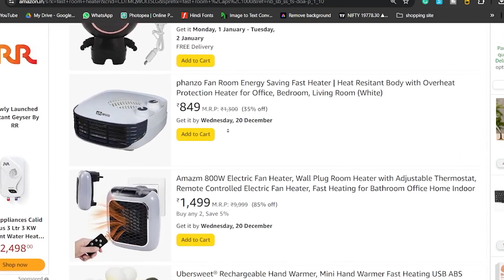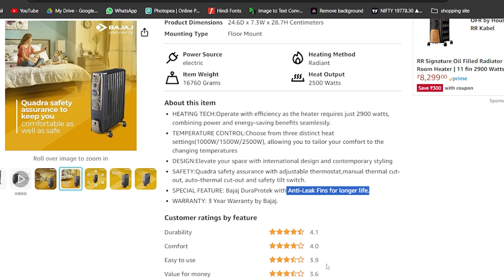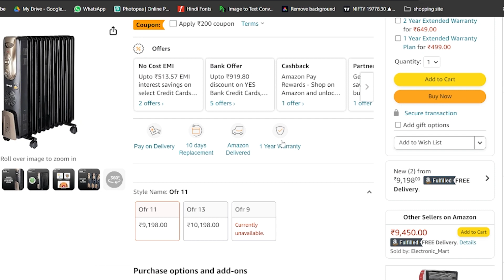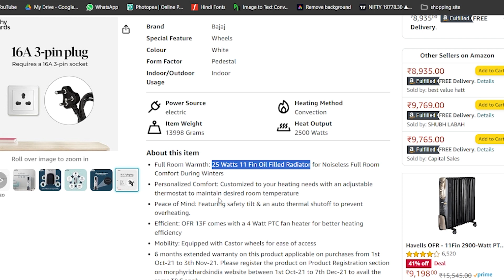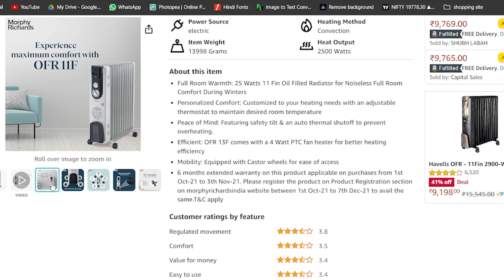Top 3 best fastest room heater | quick room heater | best room heater for home | instant room heater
fast room heater -2900 watt